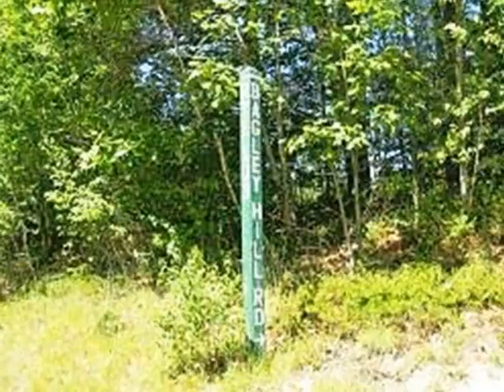Homes for Sale - Bagley Hill Road Lot #58 Bradford NH 03221 - Patricia Stark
0 bed 0 bath Patricia Stark CENTURY 21 Circa 72, Inc.